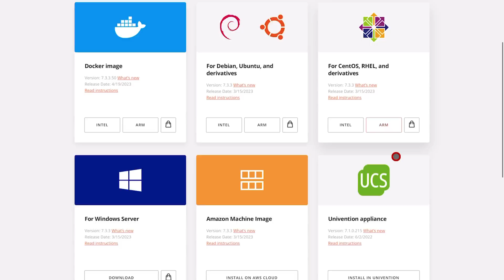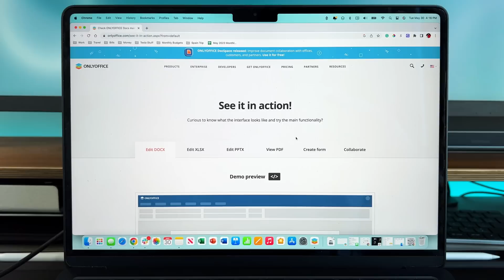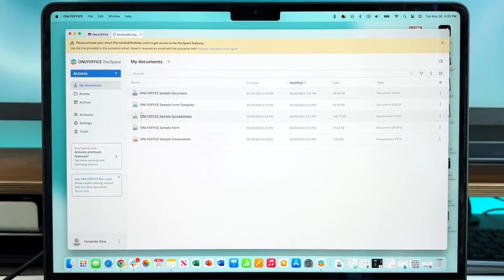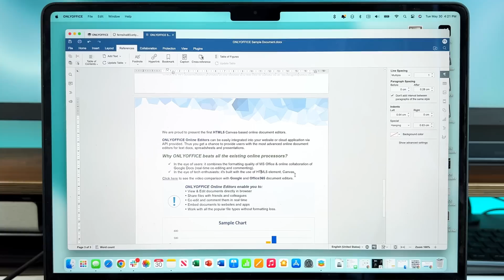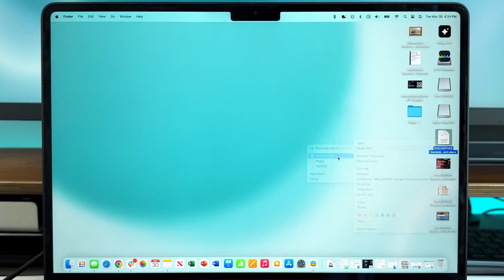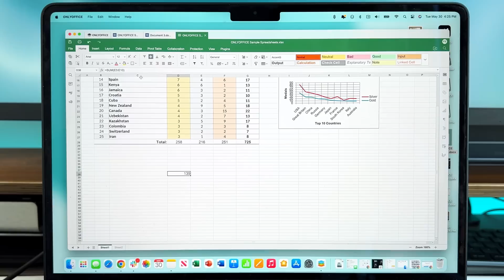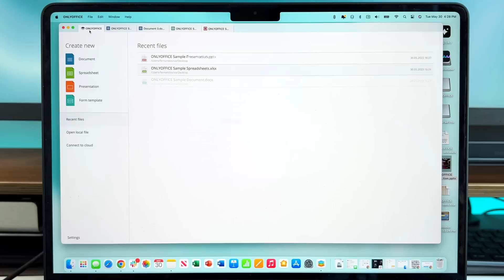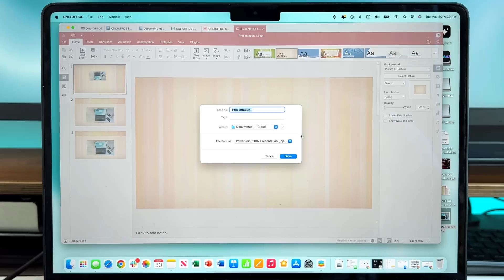The FREE Microsoft Office Killer for MacOS | Hands-on with OnlyOffice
Microsoft Office for Mac has always been a bittersweet relationship. I use it out of necessity but I had the ongoing cost. I decided to make the switch to OnlyOffice which, in my opinion, is the Microsoft Office alternative everyone needs to try.

Products I recommend:

iPad mini($100 off)
iPhone 13 mini
AirPods Pro 2
Tech Emergency Kit

GEAR I USE:
12.9 M1 iPad Pro
44in Ultrawide Monitor Innocn

Time stamps

0:00 - intro
0:20 - What is OnlyOffice
1:13 - Installing OnlyOffice
3:05 - OnlyOffice Dashboard
3:50 - Document Editor
7:59 - Spreadsheet Editor
10:15 - Presentation Editor
12:35 - Final Thoughts